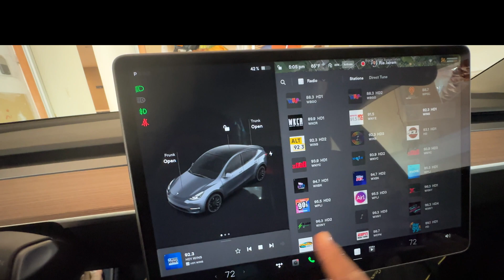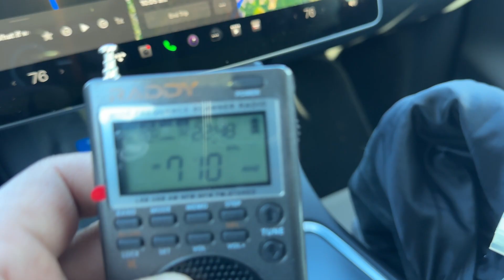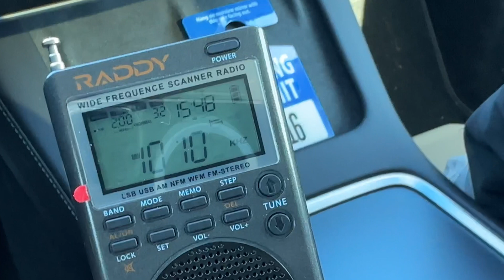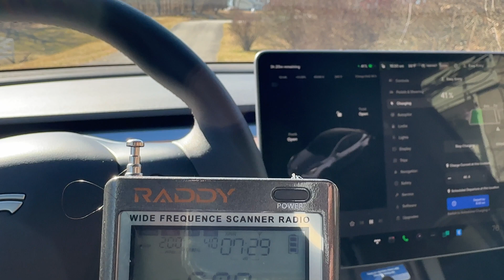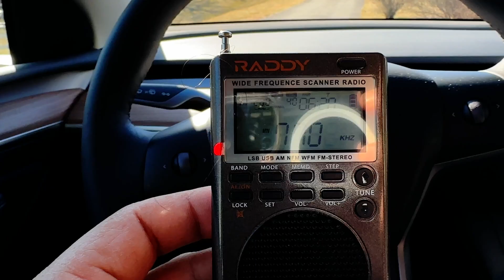Is AM radio in a Tesla really that bad? The results may surprise you.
Is AM radio in a Tesla really that bad?

Since Tesla removed AM radio from my 2022 Model Y, and the general consensus is that interference is too much to support AM radio, I decided to put it to the test.

Signed copies coming soon!